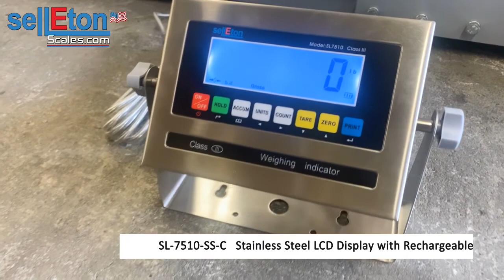SL-930-5x3-5k livestock weighing system scale by Selleton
SellEton’s Cattle Scales are designed to bring accurate weighing solutions. The scale base carries a diamond plate surface which creates stability for the animal. In addition, the indicator carries pre-programed fast capture weighing functions, to accommodate timing in weighing process. Our livestock scales can be used for weighing hogs, sheep, cattle or horses while keeping them in the cage. It is heavily constructed and comes with all the accessories. such as indicator, connection cable, Casters, Cage.